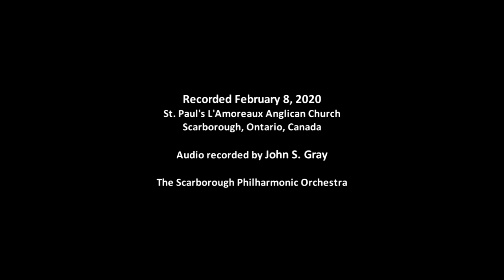Beethoven's Septet in E-flat major, Op. 20 - 1st movement - SPO S41E15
Ludwig van Beethoven’s 1st movement (Adagio, Allegro con brio) from the Septet in E-flat Major, Op. 20, features violinist Joyce Lai, violist Ian Clarke, cellist Ronald Royer, bassist Tim Fitzgerald, clarinetist Kaye Royer, bassoonist Kristin Day, and hornist Jason Austin.

    Andante con moto alla marcia (in E-flat minor) – Presto (in E-flat major)

Analysis:
The overall layout resembles a serenade and is in fact more or less the same as that of Mozart's string trio, K. 563 in the same key, but Beethoven expands the form by the addition of substantial introductions to the first and last movements and by changing the second minuet to a scherzo. The main theme of the third movement had already been used in Beethoven's Piano Sonata No. 20 (Op. 49 No. 2), which was an earlier work despite its higher opus number. The finale features a violin cadenza.

The scoring of the Septet for a single clarinet, horn and bassoon (rather than for pairs of these wind instruments) was innovative. So was the unusually prominent role of the clarinet, as important as the violin, quite innovative.

The Septet was one of Beethoven's most successful and popular works and circulated in many editions and arrangements for different forces. In about 1803 Beethoven himself arranged the work as a Trio for clarinet (or violin), cello and piano, and this version was published as his Op. 38 in 1805. [Source: Wikipedia]

Check out this ensemble's performance of the sixth movement of the Beethoven Septet in E-flat major, Op. 20

Joyce Lai was the SPO artist-in-residence for our 2019/2020 season, and we are pleased to share this recording. This recording is from the SPO February 8, 2020 chamber music concert at St. Paul’s L’Amoreaux Anglican Church and was a collaboration with the Canadian Sinfonietta.

Audio recorded by John S. Gray
Video by Devin Scott

Learn more about the Scarborough Philharmonic Orchestra, our 2020/2021 SPOGreatMusic Podcast Series, and SPOGreatMusic Performance Series on our Release schedules, themes, guest and performer bios, pictures, links, and more.